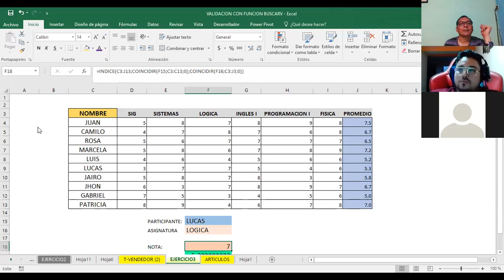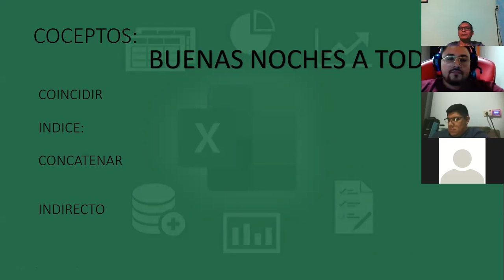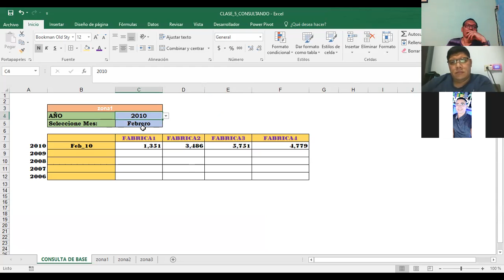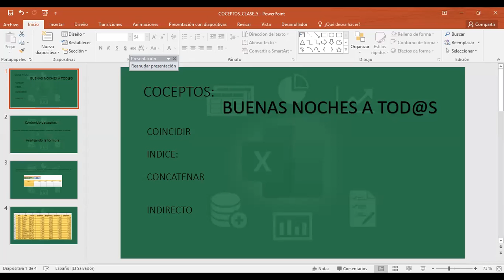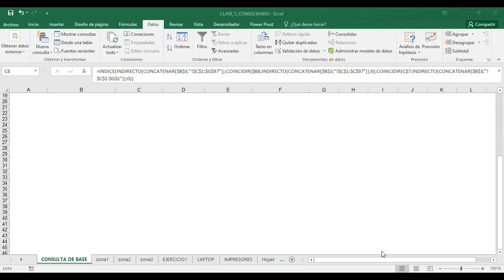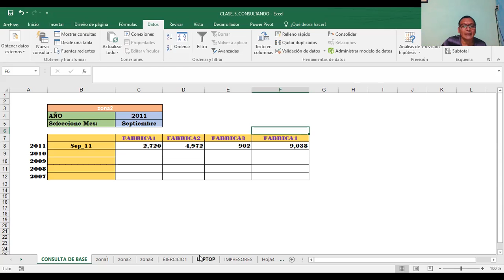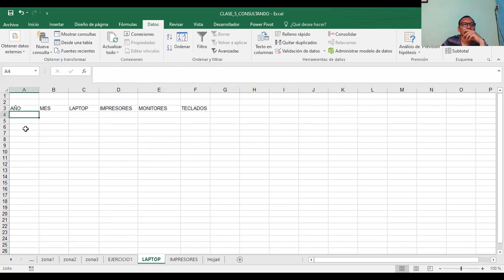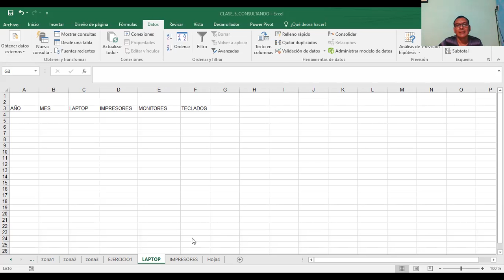Ingles Corporativo-EXCEL AVANZADO CONSULTA DE DATOS CLASE_7